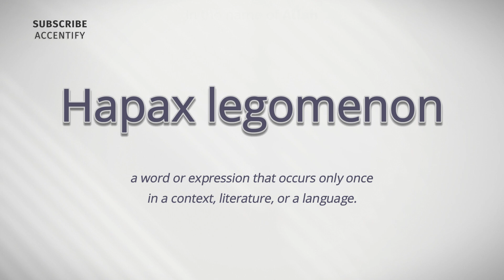Hapax legomenon (Pronunciation and Meaning)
How do you pronounce and what is the meaning of 'Hapax legomenon'?